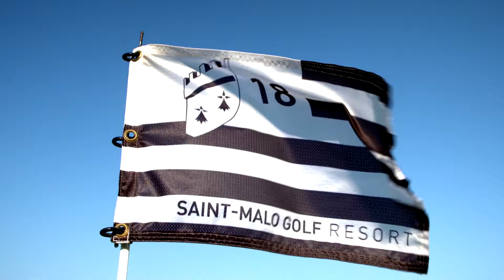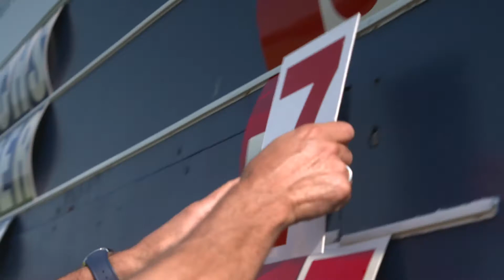Saint-Malo Golf Resort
à 20 minutes de Saint-Malo, Le Saint-Malo Golf Resort, Golf 27 trous, Hôtel 4 étoiles et Restaurant vous accueil dans son écrin de verdure.